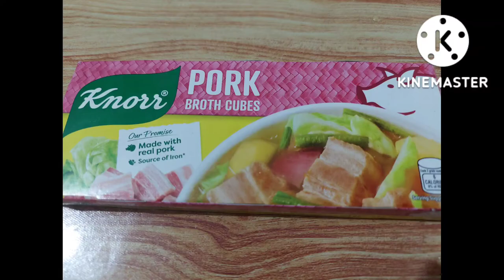Masarap pala ang ganitong luto sa pork with sayote//GINISANG PORK RECIPE😋